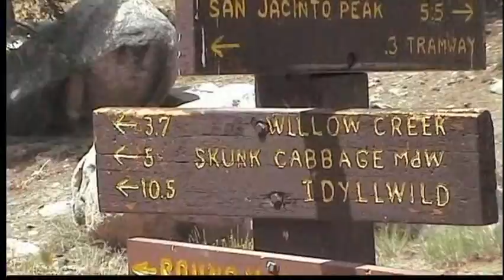Aerial Tram 8 1 10